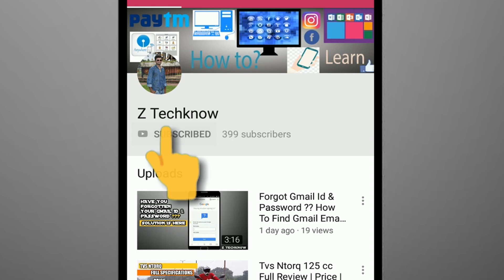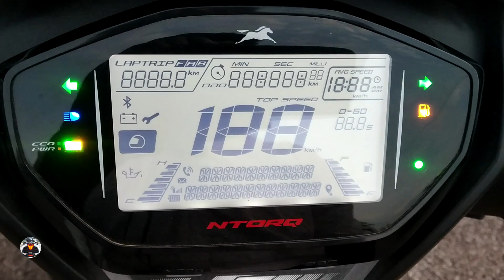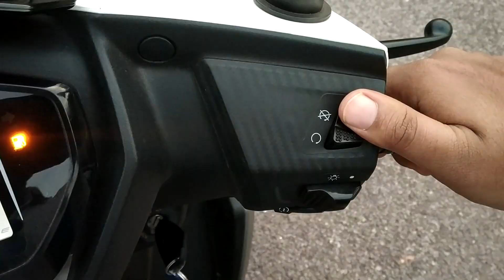Suzuki Burgman Street 125 vs TVS NTorq 125 Comparison | Which is best | Milegaa Test| Price |Hindi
Suzuki Burgman Street 125  cc vs TVS NTorq 125 cc Comparison. Which is best   scooter.
Suzuki burgman Street 125 cc vs tvs ntorq full review and  mileage test  and 0 to 60 speed test..
Burgman is a maxi scooter or Ntorq is sporty scooter...
PRICE of both scooter:-
burgman street ex showroom price 68,000 ₹ burgman street Onroad price 82,500 ₹

Tvs Ntorq 125 CC ex showroom price 60,000 ₹
burgman street Onroad price 78,600 ₹
BURGMAN SPECIFICATIONS===
ENGINE
Type  4-Stroke, 1 Cylinder, Air Cooled
Bore  Stroke 52.5 * 57.4 mm
Engine Output 8.7 Bhp @7000 rpm
Torque  10.2N m @ 5000 rpm
Fuel System Carburettor
Starter System Kick And Electric

Fuel Tank 5.6 L

BRAKES
Front Disc
Rear Drum

SUSPENSION
Front Telescopic
Rear Hydraulic Type

TVS NTorq 125 CC SPECIFICATIONS

ENGINE
Engine Output 9.4 Bhp @7500 rpm
Torque  10.5N m @ 5500 rpm
Fuel System Carburettor

Fuel Tank 5.0 L

BRAKES
Front Disc 220 mm
Rear Drum 130 mm

TYRE SIZE
Front 100/80x12"  Tubeless
Rear 110/80x12" Tubeless

SUSPENSION
Front Telescopic
Rear Hydraulic Type Mono suspension
NTORQ COLOURS
Matte white
Matte grey
Matte red
Matte green
Metallic red
Metallic gry
Metallic blue
Credit:--
* Dev bhaiya
* Tikendra sahu (Satya)
Camera Nikon 7000
Camera Panasonic HCX 1000 4k
Action Camera SJCam 4000wifi
Sony Vegas pro 14
Helmat Gliders
Editing by Zahid Maddy (Z Techknow)

How To Enable Facebook Two Factor Authentication | FB को Hack होने से बचाएं | Hindi | Z techknow |
How To Remove | Forgot | Reset Whatsapp Two Step Password | Whatsapp के पासवर्ड को कैसे हटाये Hindi
Two Step Verification on Gmail |2 स्टेप सेक्युरिटी कैसे लगाएं अपने Gmail पे Mobile से [hindi]

How To fill-up Railway Group D Form online Group D Ka Form Kaise Bharte Hai 2018